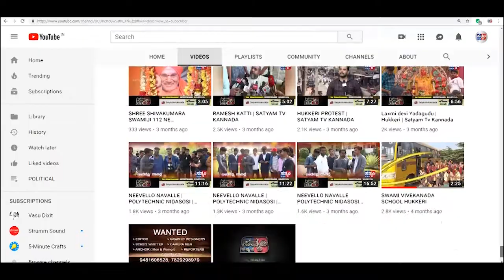NIPPANI-ಬೆಳೆ ಸಾಲ ಮನ್ನಾ ವಂಚಿತ ರೈತರಿಂದ ಉಪವಾಸ ಸತ್ಯಾಗ್ರ.||SATYAM TV KANNADA